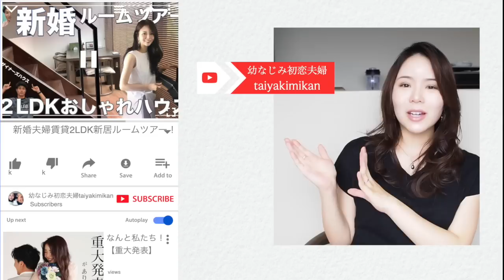しっかり浮き上がるニット模様の作り方⛄️あるものを使えば簡単🤩 ニットネイルのやり方♡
今日の動画は、しっかり浮き上がるニット模様の作り方🧶
あるものを使うとくっきりぷっくり超可愛いニットネイルが誰でも簡単に作れちゃいます♡💅
少し遅い時間になっちゃったけど、寝る前に見てね☺️🙏

✔︎いろんな情報載せています！↓を見てね🥰
■mika プロデュースの国産ジェルブランド Letizia (レティジア)

：プロが厳選したケアからオフまで必要なものが全て揃ったスターターセット
　収納ボックス付きでプレゼントにも大人気！